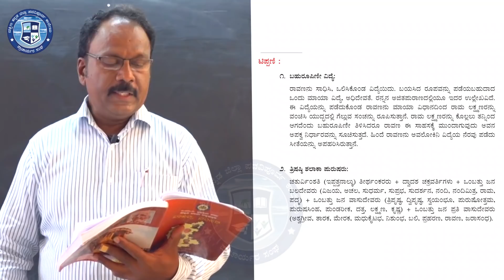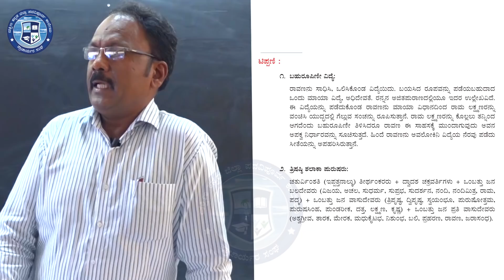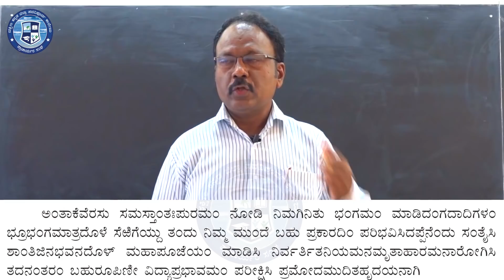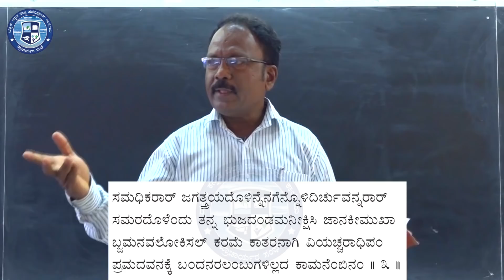Kannada Chapter1 Part 1/2 Kadadida Salilam Tilivandade (ಕದಡಿದ ಸಲಿಲಂ ತಿಳಿವಂದದೆ) BY Dr Vasudeva Belle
ಡಾ. ವಾಸುದೇವ ಬೆಳ್ಳೆ ಯವರು ಸರಕಾರಿ ಪದವಿ ಪೂರ್ವ ಕಾಲೇಜು ಸಜೀಪಮೂಡದಲ್ಲಿ ಉಪನ್ಯಾಸಕರಾಗಿದ್ದಾರೆ.  ಅವರು ಮಂಗಳೂರು ವಿಶ್ವವಿದ್ಯಾಲಯದಿಂದ ಎಂ. ಫಿಲ್ ಹಾಗೂ ಪಿಹೆಚ್. ಡಿ. ಪದವಿಗಳನ್ನು ಪಡೆದಿದ್ದಾರೆ. ವಿವಿಧ ವಿಶ್ವವಿದ್ಯಾಲಯಗಳ ವಿಚಾರ ಸಂಕಿರಣಗಳಲ್ಲಿ 40ಕ್ಕಿಂತ ಹೆಚ್ಚು ಪ್ರಬಂಧಗಳನ್ನು  ಮಂಡಿಸಿದ್ದಾರೆ.

Vasudeva Belle is the Lecturer of Govt. Pre University College Sajipa Mooda, who has a teaching experience of 23 years in different government colleges. He was the student of Mangalore University and received M. Phil and PH. D. Degree from same University. Who has presented more than 40 papers in seminars in different Universities of  Karnataka .